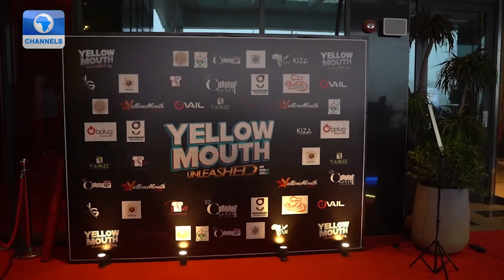Nigerian Entertainers Take Over Stage For The 'Yellowmouth Unleashed' Event In Dubai